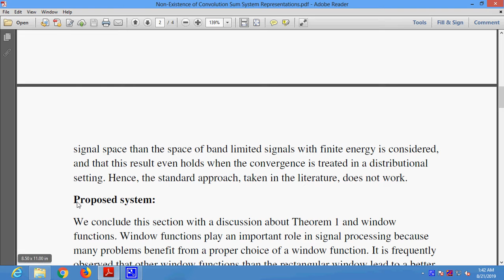Non Existence of Convolution Sum System Representations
* Complete Source Code
 * Complete Documentation
 * Complete Presentation Slides
 * Flow Diagram
 * Database File
 * Screenshots
 * Execution Procedure
 * Readme File
 * Video Tutorials
 * Supporting Softwares

Support Specialization
 * 24/7 Support
 * Ticketing System
 * Voice Conference
 * Video On Demand
 * Remote Connectivity
 * Document Customization